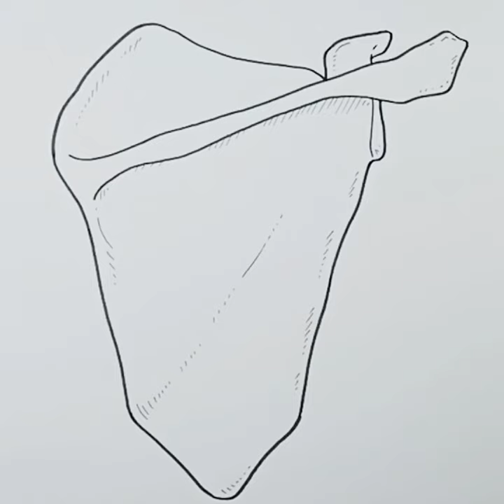How to draw Scapula Easy